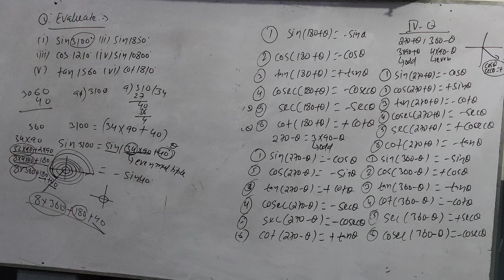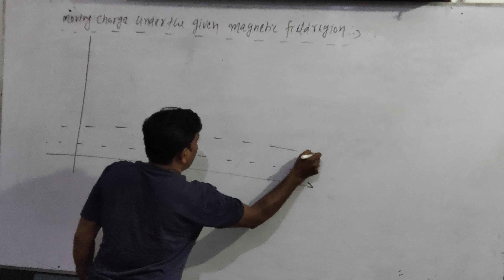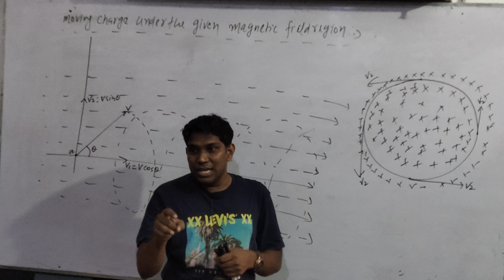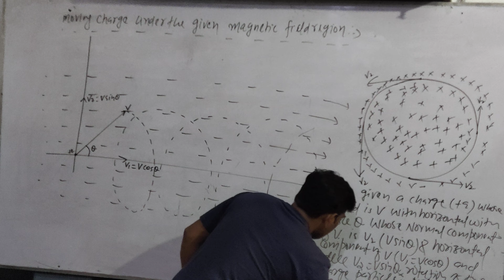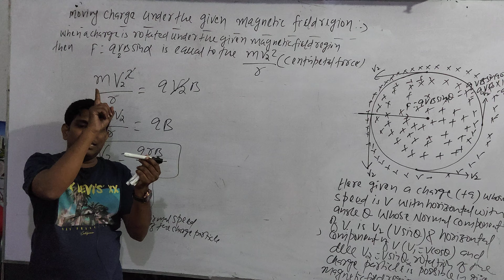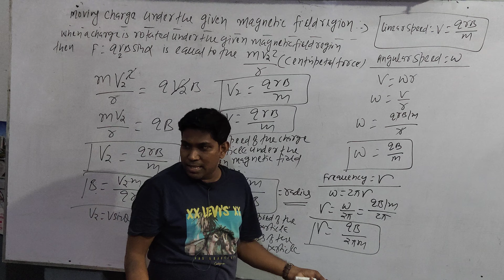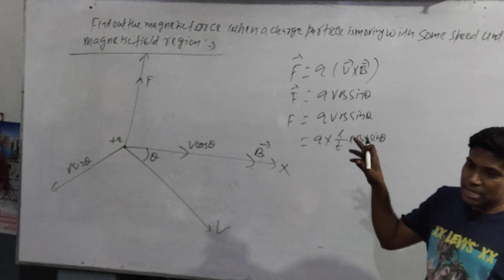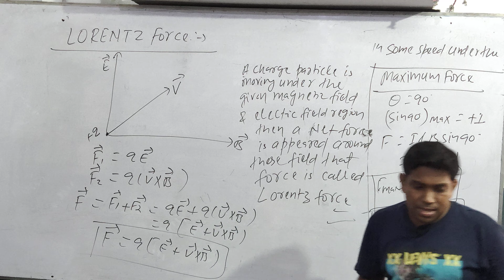NEET /JEE July 19, 2021(1)